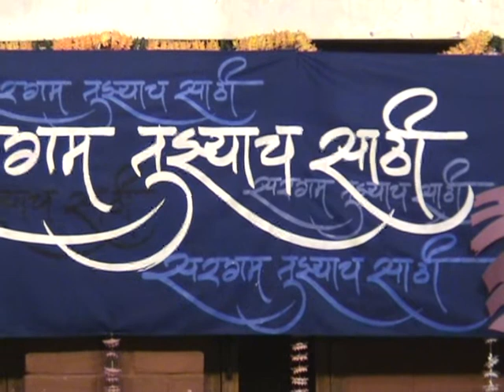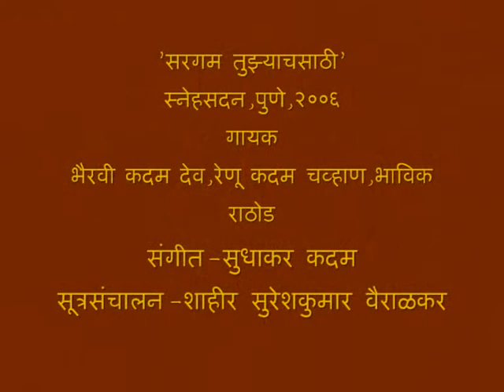मैफल ... -तसे किती काटे रुतले आमच्या गतीला ...कवी - सुरेश भट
गायक - भैरवी कदम,रेणू कदम चव्हाण आणि भाविक राठोड ,
संगीत - सुधाकर कदम

गीत
तसे किती काटे रुतले आमुच्या गतीला,
तुझा सूर केवळ होता एक सोबतीला  !

अनोळखी बनले अवघे सोबती यशाचे
दूर दूर झाले सारे सोयरे सुखाचे
कुणीही न पुसले डोळे हाय त्या घडीला  !

कसा हाय  घरट्याचाही  उडाला निवारा
तुझ्या चार चीमण्यांनाही राहिला निवारा
दार दार परके झाले माय बापडीला

मग हळूच आम्हालाही तुझे पंख आले
मग हळूच अमुचे डोळे सूर्य चंद्र झाले
दिशा दिशा तेवत उठल्या तुझ्या आरतीला